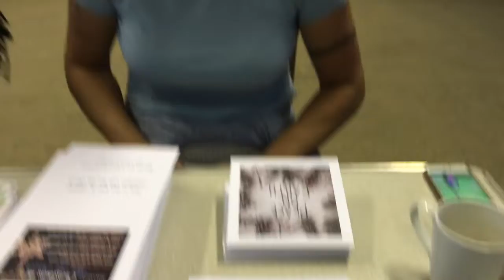Christmas at New Life Church - 2018